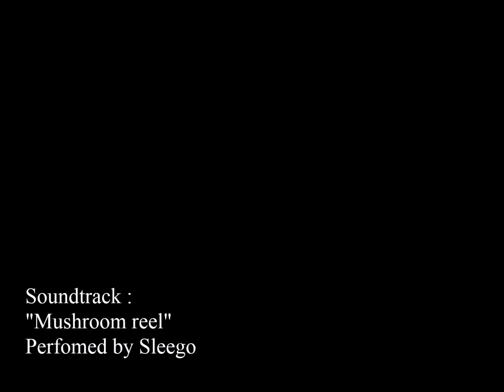Sleego Live at Druidia Celtic Festival 2017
Live at Druidia Celtic Festival 2017

Filmed by Ciro Alberghi